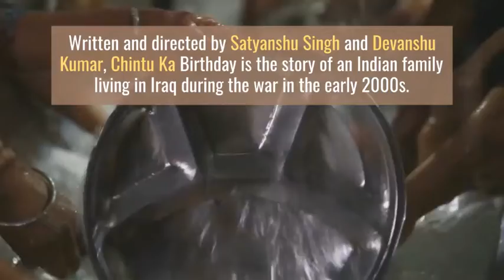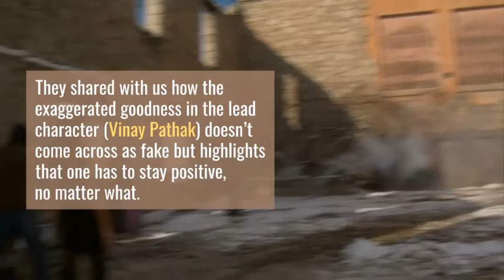Chintu Ka Birthday directors: Took us 5 years to get the script right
Chintu Ka Birthday directors Satyanshu Singh and Devanshu Kumar on setting the film in Iraq and working with child actors.